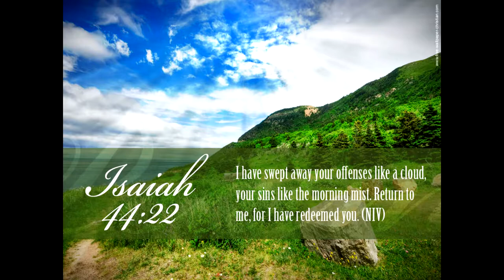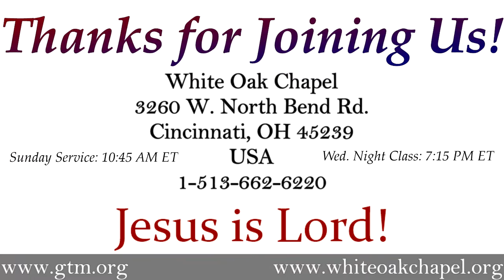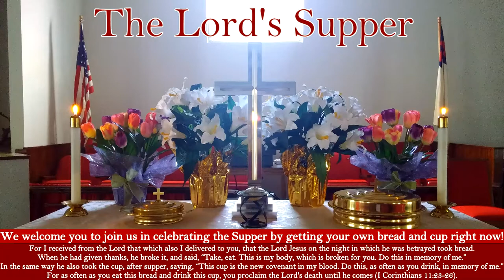"Are You Hearing Me" by Guest Teacher, Greg Jackson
Worship with us, and hear Monica Jackson sing two specials to honor the Lord!

Then guest teacher, Greg Jackson, preaches from God's Word: "Be a doer of the Word."

James 1:22-24.

Recorded live at WOC on June 25th, 2017.